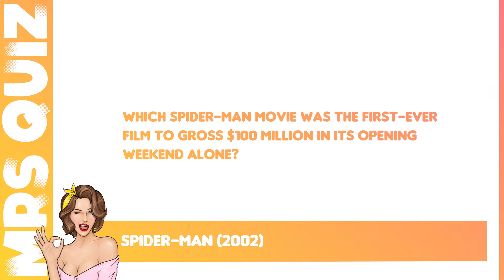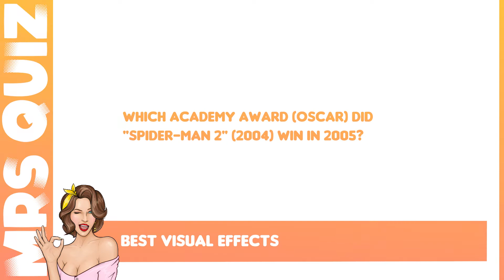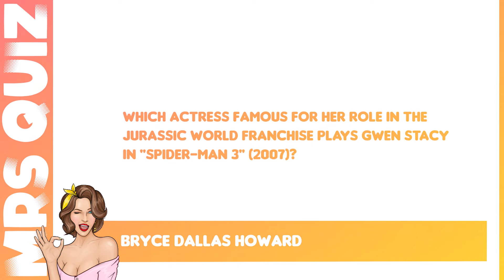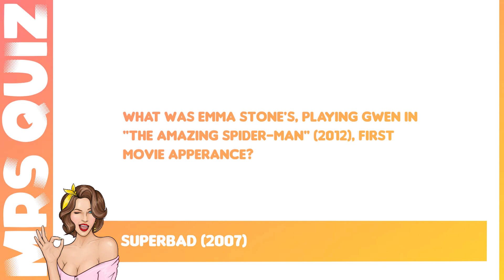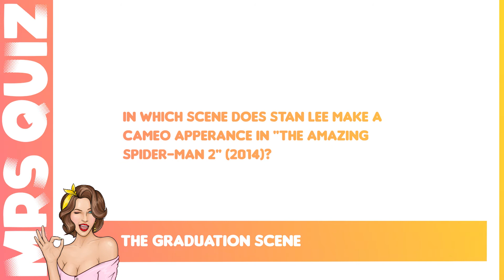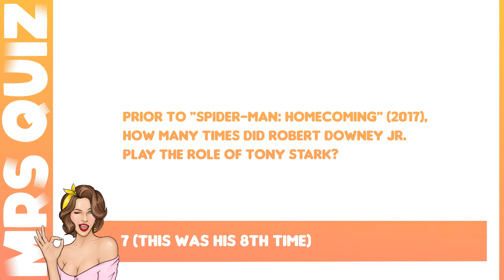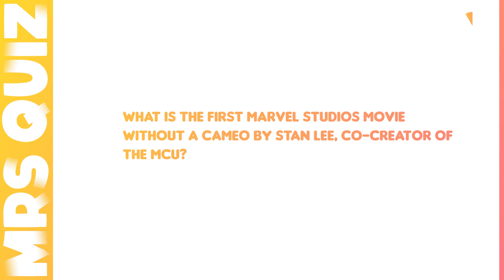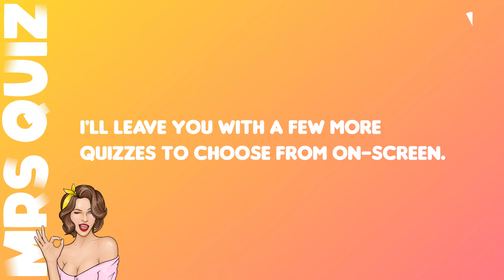Spider-Man Movies Quiz in 20 Trivia Questions: Can You Sling a Web of Good Answers?! 😉 Mrs Quiz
How good is your knowledge about the Spider-Man films?!
In this Spider-Man movies trivia quiz you'll get 20 challenging questions about all the films featuring Spinder-Man plus one bonus question to help boost your final quiz score.

ABOUT MRS QUIZ:
Mrs Quiz is a YouTube channel creating videos for all ages including trivia and quiz games relating to all subjects such as world geography, movies, celebrity, history, entertainment etc...
I've got a tests quizzes or a trivia about almost everything!!!